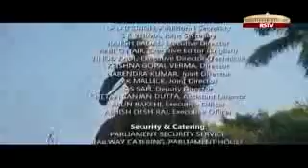Constitution of India part 5 learn like story for UPSC/KAS/JKSSB by home academy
learn like story